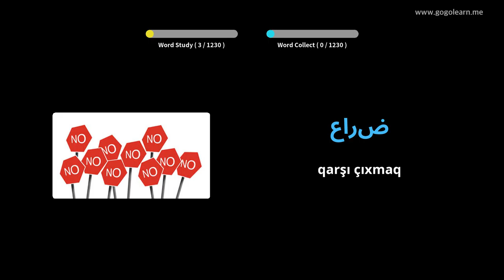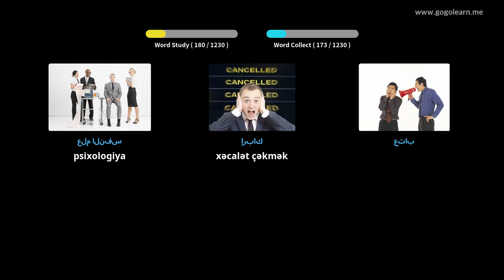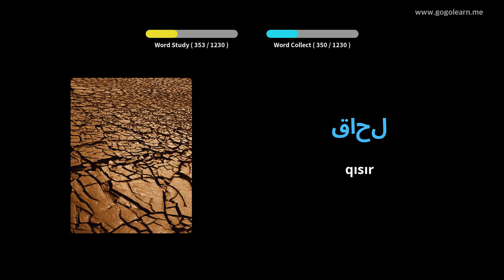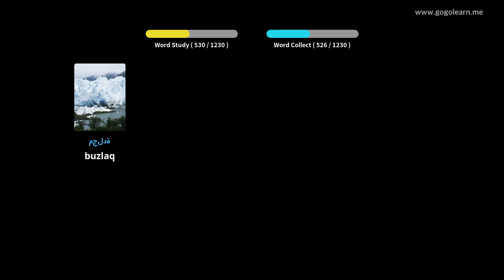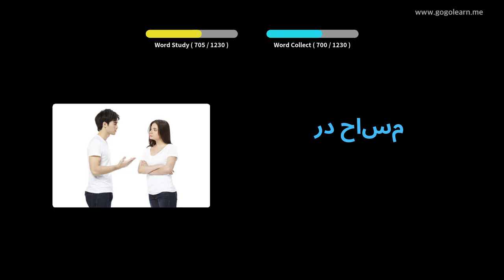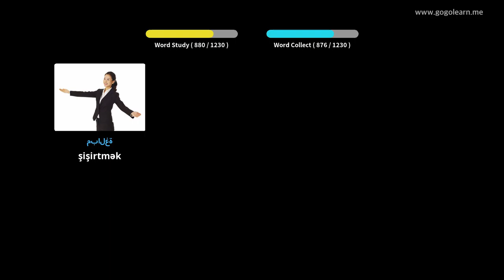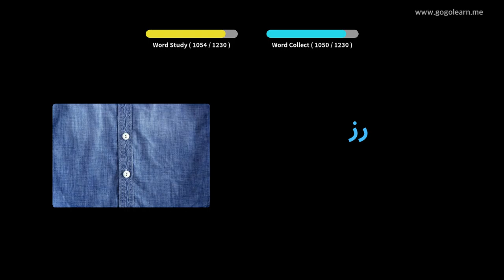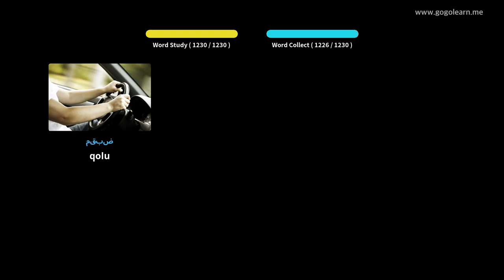Foghlaim le Araibis Pictiúir | Focal Araibis Dalta | Golearn